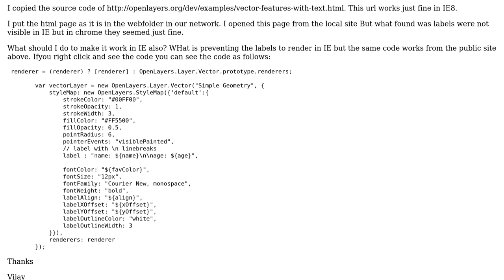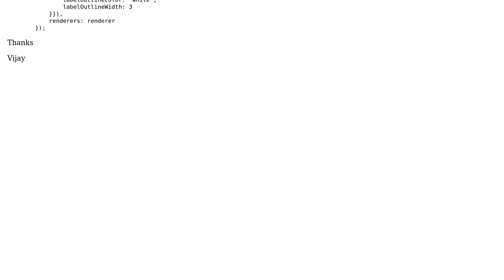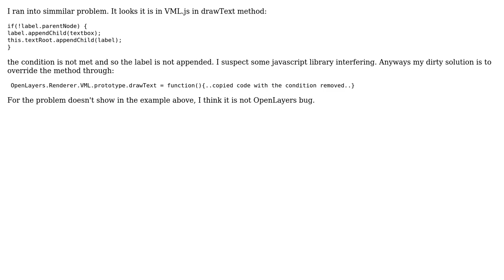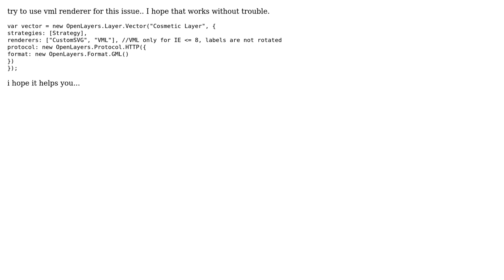GIS: Openlayers renderer in IE8 - Labels not visible (5 Solutions!!)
GIS: Openlayers renderer in IE8 - Labels not visible

With thanks & praise to God, and with thanks to the many people who have made this project possible! | Content (except music & images) licensed under CC BY-SA | Music | Images & others | With thanks to user zamorem user Vijay Sambhe user sunsay user Remigijus Pankevicius user Imp user CaptDragon user Aragon and the Stack Exchange Network Trademarks are property of their respective owners. You are responsible for your own actions.